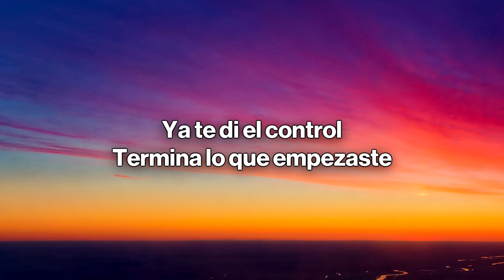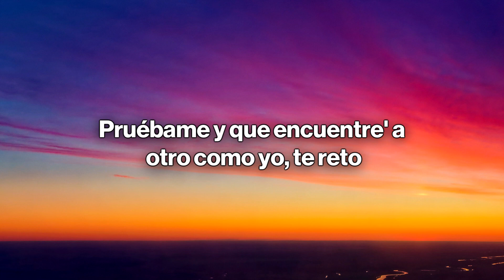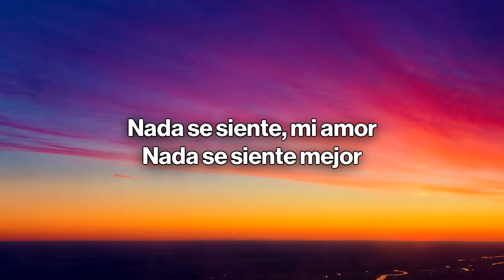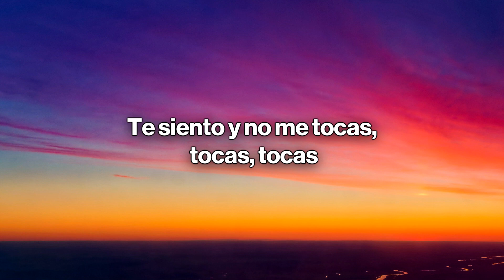Selena Gomez - Dámelo To’ (Letra/Lyrics) ft. Myke Towers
🎤 Letra/Lyrics: Selena Gomez - Dámelo To’  ft. Myke Towers

[Intro: Selena Gomez]
Un poquito de calor
Pegadito, síguelo
Ya te di el control
Termina lo que empezaste
No pensamos, 'tamo bien
¿Si es pecado? No lo sé
Que paremos, ¿para qué?

[Pre-Coro: Selena Gomez]
Que nada se siente
Nada se siente, mi amor
Nada se siente mejor

[Coro: Selena Gomez]
Que mi nombre en tu boca, boca, boca
Te siento y no me tocas, tocas, tocas
Mi nombre en tu boca, boca, boca
Te siento y no mе tocas, tocas, tocas
¡Dámelo to'!

Quédate, que quiеro perder los modales hasta la madrugada
Y todo lo que tienes que hacer, ya lo sabes
Dices mi nombre y no me importa nada
Otros lo intentan, pero no, nunca han logrado na'
Otros lo intentan, pero no

[Coro: Selena Gomez]
¡Dámelo to'!

Ey
A mí me gusta mencionarte
Con la voz sexy que pongo pa' impresionarte, ey
Te gusta tarde llamarme
Voy a tratar de calmarme
Mucho respeto
Si me tienta no me aquieto
El trabajo no se deja incompleto
Tiene cara de ángel, pero por ella peco
Pruébame y que encuentre' a otro como yo, te reto
Ella rompe récord
Lo' hombre' se le pegan como si usara magneto
En su mente me meto
Merece sortija, si es por mí la comprometo
A mami le llevo nieto'

[Pre-Coro: Selena Gomez & Myke Towers]
Termina lo que empezaste (Jaja)

[Coro: Selena Gomez]
¡Dámelo to'!